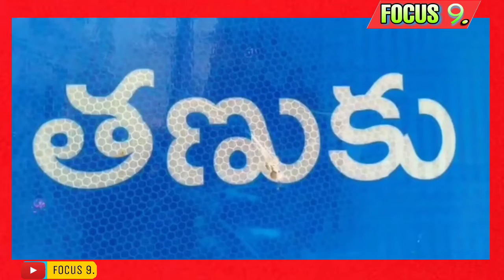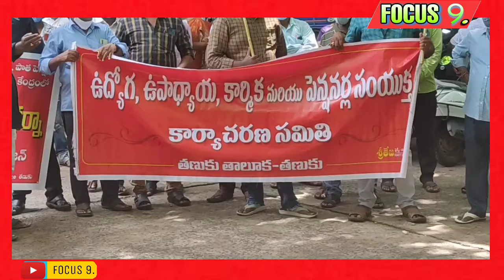డి ఏ,పి ఆర్ సి లు చెల్లించాలని FAPTO ఉద్యోగ సంఘాలు తణుకు MRO ఆఫీస్ వద్ద నిరసన.